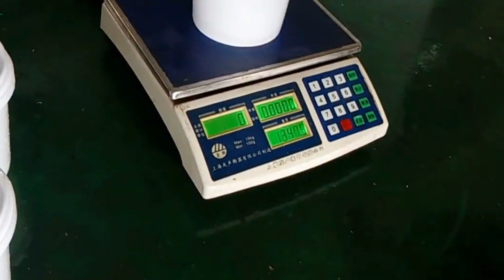horizontal pneumatic filling machine automated filler dual heads with conveyor belt 雙頭大桶氣動灌裝機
Automatic paste filling machine is designed for  filling high viscosity
products, such as cream, lotion, paste, ointment etc. It is widely used in cosmetic,chemical medical industry.
The pneumatic parts with high quality and stainless steel material is imported, which can make sure the machine's filling accuracy. This pure pneumatic machine is suitable for explosion-resistant or moist environments.
Features of pneumatic filling machine linear type:
1.Beautiful appearance, compact structure;
2.No drip when closed;
3.All parts that contact material is made of stainless steel 316L;
  Cover and plated are made of stainless steel 304;
4.Pneumatic control, easy operation and maintenance;
5.Equipped with travel indicator, accurate measurement, filling volume adjustable;
6.Equipped with adjustable foot screws, wheels and handles, leveling and easy to move.
Specification of automatic linear filling machine:
Model   Filling  Volume  Filling Precision   Air Consumption
Air  Source Pressure  Productivity
5-150ML ±0.2% 23L/MIN 0.2-0.8MPA 20-50bot/min
500-5000ML ±0.2% 300L/MIN 0.4-0.8MPA 5-15bot/min
1. Q: Where is your factory?
    A: In Guangzhou&SHENZHEN, China.
2. Q: How can I check the quality?
    A: You can go to our factory to inspect or we can send video to you.
3. Q: How will you deliver my goods?
    A: We can deliver it by sea or by air.
4. Q: How can I learn to operate this machine?
    A: You can follow our user guide or be trained by our engineer.
5. Q: How can I get help if something wrong with the machine?
For more information about the various machines filling packing equipments like YX series horizontal pneumatic filling machine automated filler dual heads with conveyor belt 雙頭大桶氣動灌裝機 from our superb cosmetic machinery factory,plz browse our another website business video as well as follow PENGLAI INDUSTRIAL CORP business